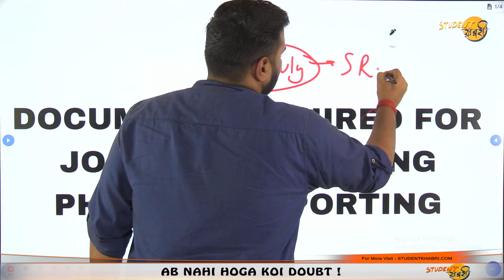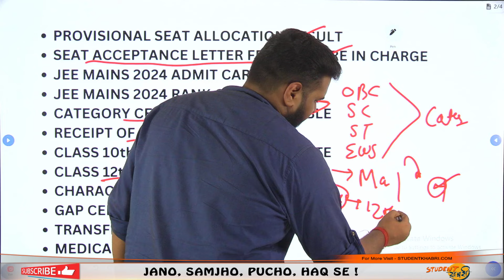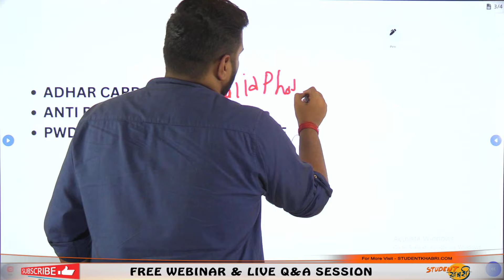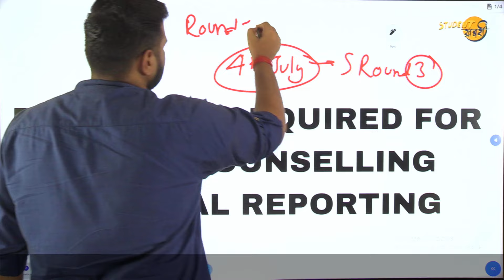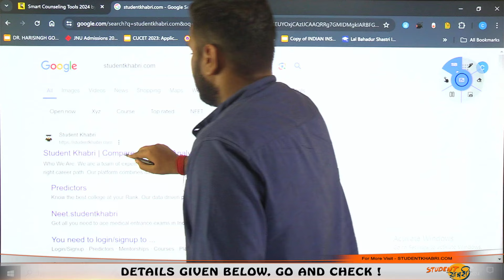JOSAA Counselling 2024 || Most Important Documents For Physical Reporting ✅